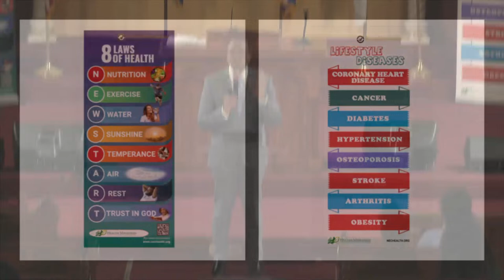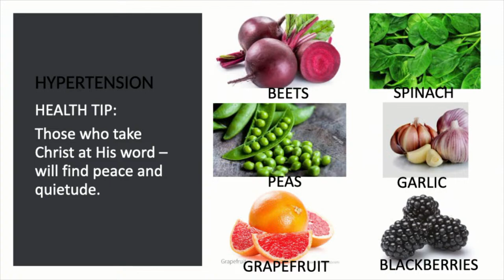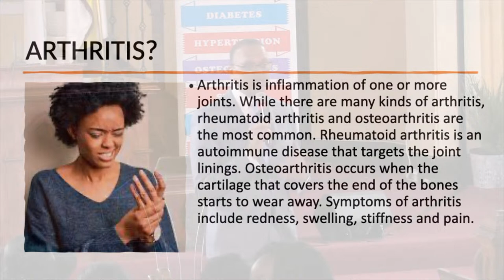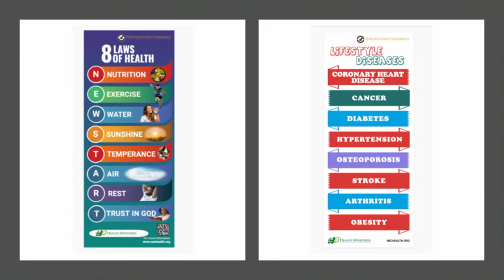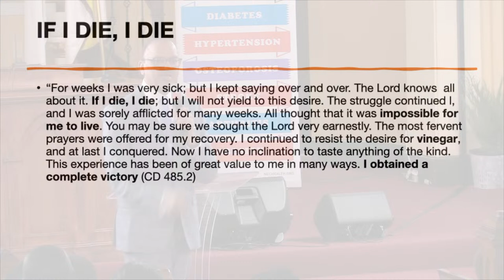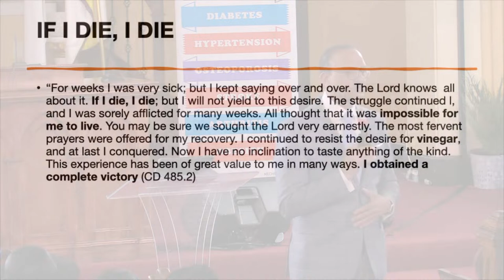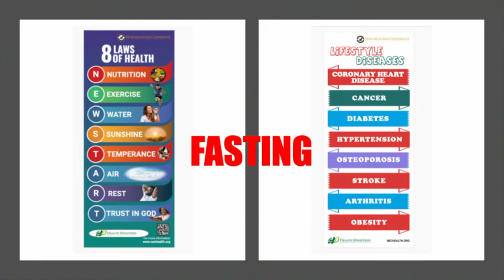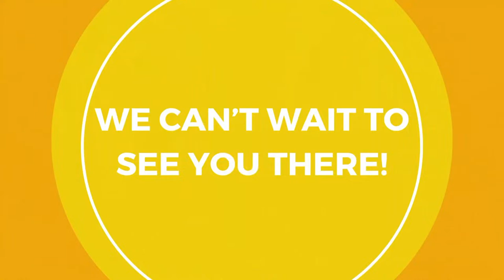Fighting Disease with food - Dr. Joshua Deonarine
Welcome to the Shalom Seventh Day Adventist Church YouTube Channel, We Pray That As You Watch This Video You Will Be Blessed.